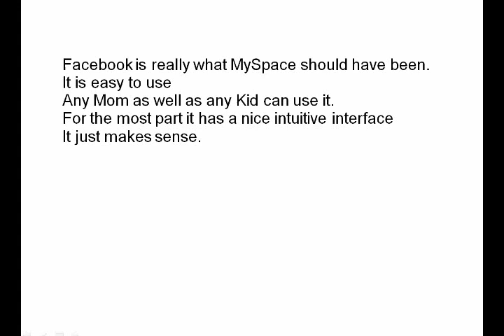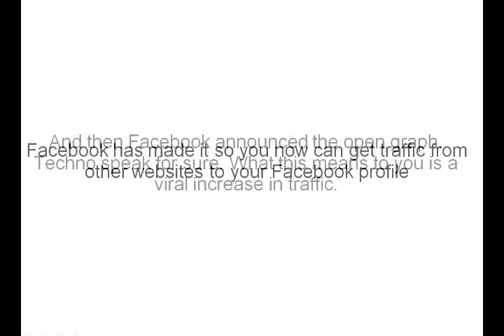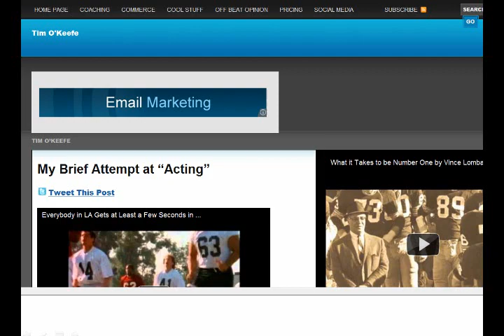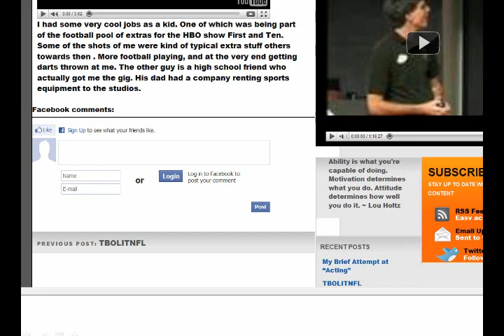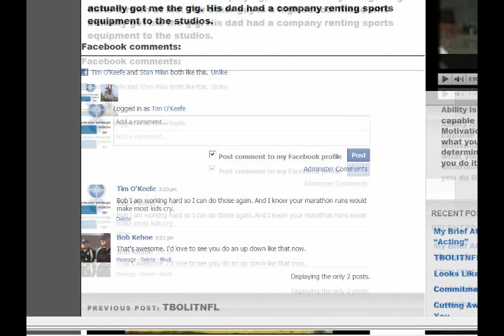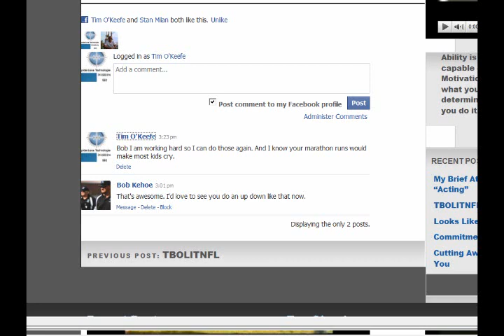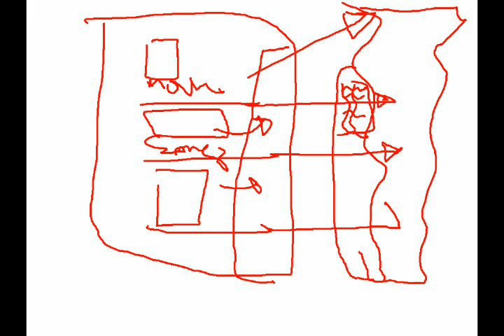Facebook Viral Loop and SEO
Facebook has created an opportunity for us to leverage their user base to not only capture traffic but also to capture search engine traffic from Bing and Yahoo. Check out my quirky video as I watched first hand how this viral traffic can occur on one of my own websites.